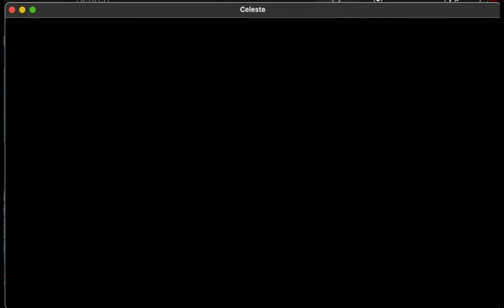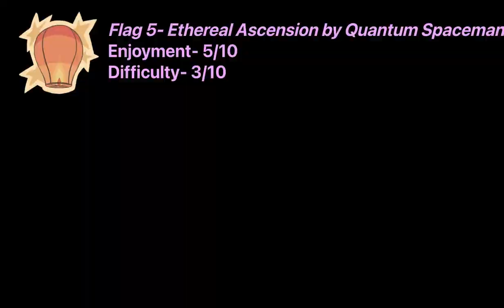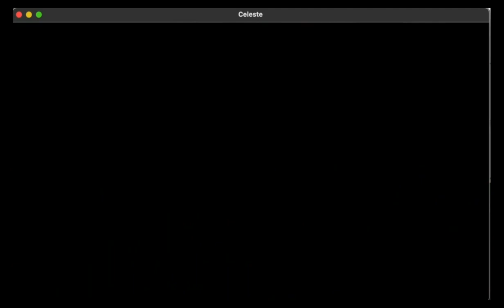(Celeste Strawberry Jam) Expert Heartside- Starfruit Supernova Clear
I FORGOT THE OVERVIEW FOR CHROMATIC COMPLEX. CHECK CARDS FOR THAT ONE

this was one of the most fun things i have ever played in celeste. overall fantastic experience. this whole project of strawberry jam is insane and everyone with celeste should get it right now

in depth flag review
29- good start. i will never start liking this level's gameplay, i just don't really like bumpers as a mechanic, but as an easy starting flag, it's perfect
28- it's pretty good but a bit too long and i'm not really big on how it uses dream hypers, since dream hypers didn't exist in the original level
27- VERY frustrating flag, the buffered reverse wavedashes (which i skipped in the re-beat but did in the original) feel extremely inconsistent and unfun, the buffered inputs in general just feel bad to play, and it's about 10 seconds longer than it needs to be. not a fan at all
26- fun gameplay but way too short??? i dont know why this flag only got like 10 seconds of screentime
25- pretty solid, difficulty is a bit frontloaded but not enough to be a problem and it's really fun
24- that one 2-frame dash over the zipper block can die lmao and that 'fall off the zipper and grab the side' can also die. but other than that it's really fun, didnt expect less from caper
23- just good, not much to say about it
22- also just good with not much to say. i like that bunnyhop
21- really weirdly long and has a 10-second long part with basically no gameplay. it was a very weird and rushed-feeling flag and i wish it got more time to cook
20- the best flag. flows incredibly well, feels super smooth and amazing to play, balanced difficulty, and they somehow managed to integrate theo halfway through without it feeling bad. masterpiece
19- eh. i didnt like golden alleyway when i originally played it, and i dont hate it here but it's just kinda underwhelming as always. the feather is fine at least
18- too easy. the gameplay is very good and fun but i disliked how easy it was cmon man you've got such a cool mechanic!!
17- extremely fun, basically perfect throwable gameplay segment without any bullshit moves like in the original level. i really loved this. only objection is that the final battery throw is kinda hard to see
16- man this flag is too easy!!! half ot it is just holding one direction and the two fish supers kinda suck to play bc they're not well lined up. i'm disappointed because clockwork is great but this is just ok
15- as much hell as this flag gave me, being one of the longest times ive spent on one flag, it was really fun the whole time. it's just clean, very satisfying gameplay with a mechanic that you dont expect to be that fun
14- good solid gameplay and i really like the custom mechanic. just wish that that one up-dash into the jelly didnt feel so sketchy
13- eh, kinda good, i dont really like storm runner gameplay much
12- fucking fantastic. this is the best throwable map in the expert lobby and one of the best maps in general, it's so satisfying, none of the moves feel like bullshit, i just wish it was a bit harder, something more like final room in the original level
11- brutally difficult. this is the only flag in the heartside (besides maybe Chromatic) that i would call GM difficulty. it's very well made with pretty consistent setups and a lot of cool satisfying juggle moves so i do not hate it at all but MAN it is hard
10- no. summit down-side is a masterpiece of a level and i absolutely love how well it executed what it was going for. but condensed into the 10 seconds of gameplay, without the music carrying it, it just doesn't work and the catharsis just turns into pure frustration. i do not like this flag, although i think any flag of SDS wouldn't measure up to it
9- fortress fall is alright but this flag feels too frontloaded. all the difficulty is in the first 2 5-jumps and once you pass that you're pretty much set. the start also just kinda takes a while. wish this one was better, a shame
8- man i wish it didn't end with a super inconsistent block boost move (like the original level) because that kinda drags it down. it's a pretty good flag!
7- wow that ending is bullshit i'm glad i got it second try so i wouldn't have to hate this flag because this flag is super fun and i really enjoyed it
6- it's narrow hollow! admittedly not the most fun gameplay ever but i enjoyed it a bunch and it was really fun to figure out how to do it. very cool
5- a solidly boring and unremarkable easy flag
4- this was a 2-hour affair on my original run but only 20 minutes on the rebeat which is surprising. if i was comparing only my og run this would be like a 3/10 enjoyment but it felt so consistent and smooth here that i just ended up loving it. great work
3- everyone seems to hate this flag, i don't, i think it's fine. satisfying tech spam lights up my brain
2- the reverse wavedash near the start is really dumb. everything else is amazing and satisfying as fuck to play, flows REALLY well
1- as good as any other psychokinetic room, amazing